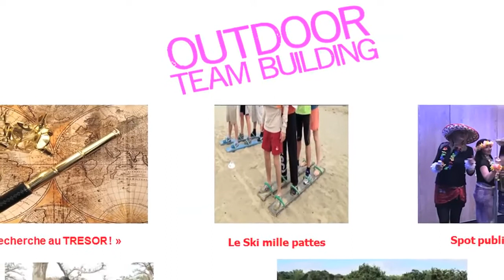Découvrez le Team Building by Djezzy